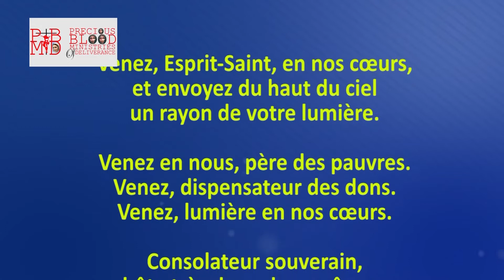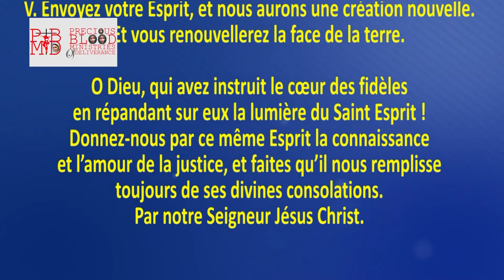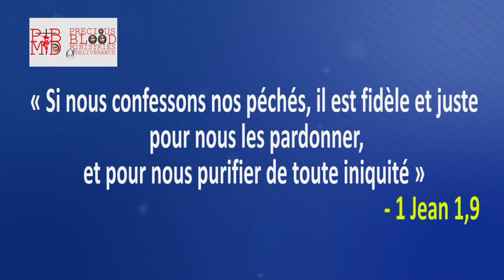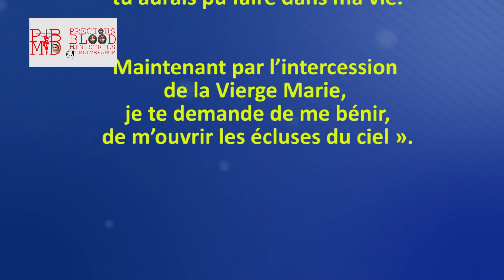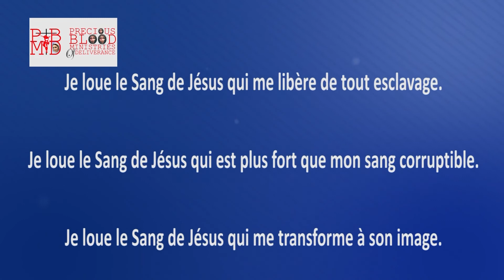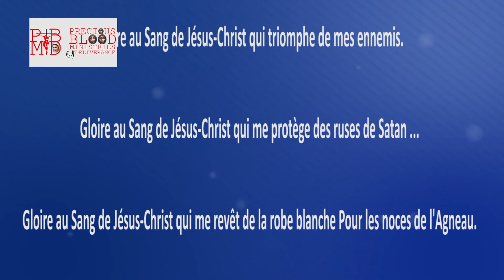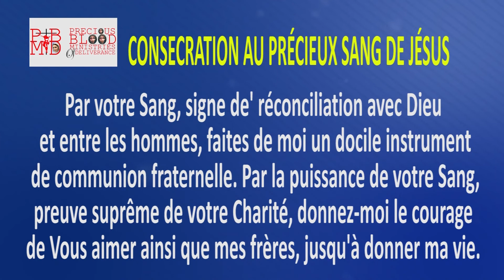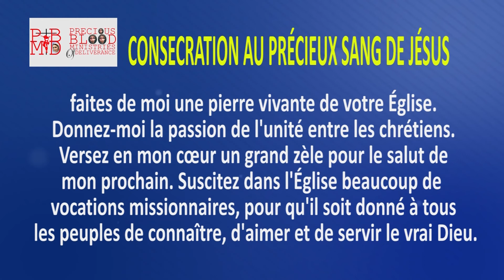PBloodmd - Pourquoi faut-il croire en sa proclamation? / 20 juillet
Cette vidéo contient :
- une prière à l'Esprit Saint,
- la méditation et la proclamation,
- la litanie de la victoire du Sang de Jésus,
- la consécration au Précieux Sang de Jésus.